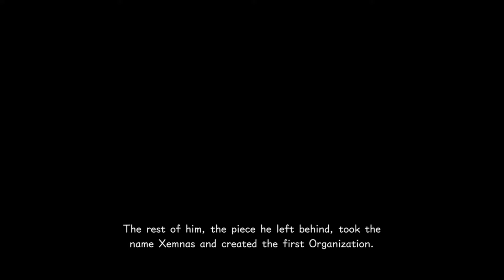Riku is on the Organization XIII??? | Kingdom Hearts 3 (No Commentary) ~ Part 33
Kingdom Hearts 3 Walkthrough - No Commentary
Part 33  ^O^

We travel to San Fransokyo, where we meet a Robot, or should we call Baymax. It is a Big Hero 6 world and we will help them to fight heartless.

Dark Cubes has emerged out of nowhere and it couldn't be attacked. How we gonna defeat it, Hiro has done analysis. It's Riku back on the Organization XIII???

But Riku seems a lot younger than the last time we met. how this is even possible???

The series for Kingdom Hearts 3 without Commentary , please enjoy the Gameplay and Walkthrough series of KH3 and don't forget to subscribe, give me a like if you like my gameplay and comments below.

Enjoy my gameplay. ^O^

Do not forget to hit the notification button on !

Happy watching all Super Gamers !!